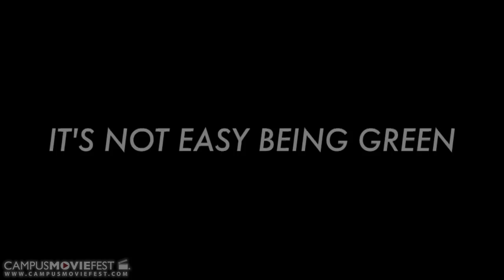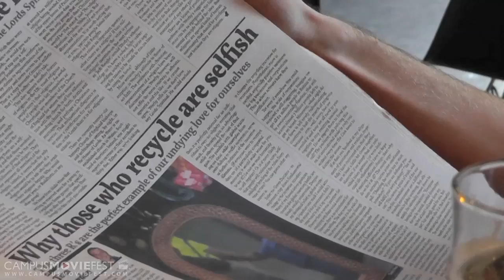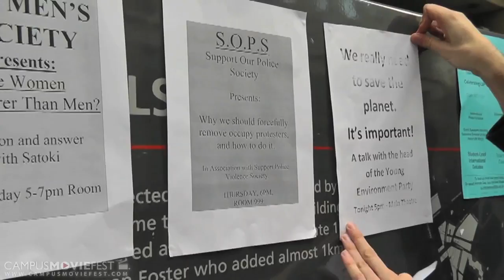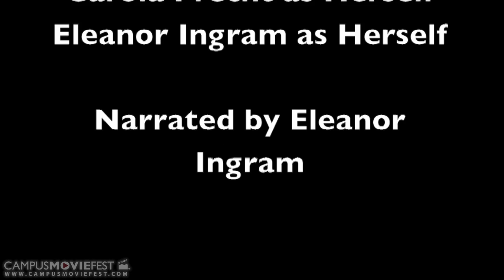It's Not Easy Being Green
A Mockumentary following our protagonist 'Liam Vert' as he embarks upon a journey into setting up a society for a fictional political party at his university  and all the challenges he face along the way.

Created by Eleanor Ingram's Crew at London School of Economics  in 2011 as part of Campus MovieFest, the world's largest student film festival.

It's Not Easy Being Green Cast & Crew :
Eleanor Ingram - Captain
with
Florence Carson
Tom Jennings
Lee Bunce

More info - CMF Campus MovieFest movie short film festival fest five minutes '5 minutes' 'short film' 'one week' university college coed student 'film festival' 'world's largest' London School of Economics  2011 '7 days' seven